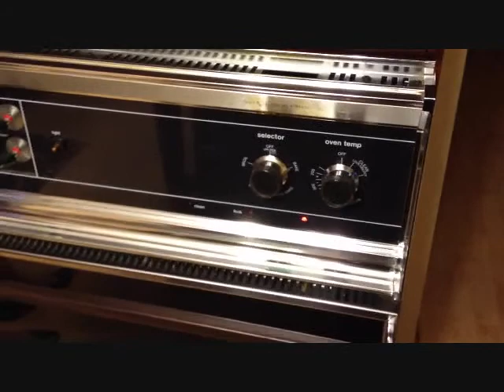Dohumka Kawap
Koy putini elektironluk dohopkida putun pixurux usuli.